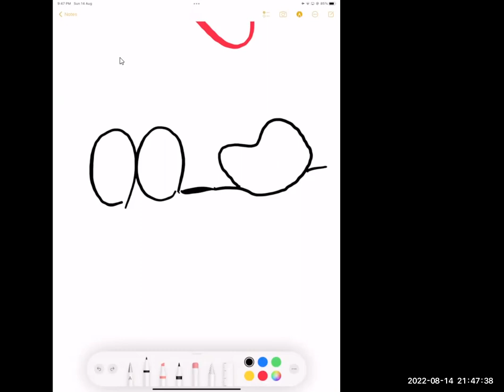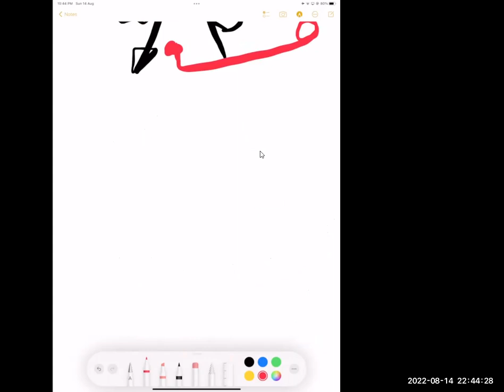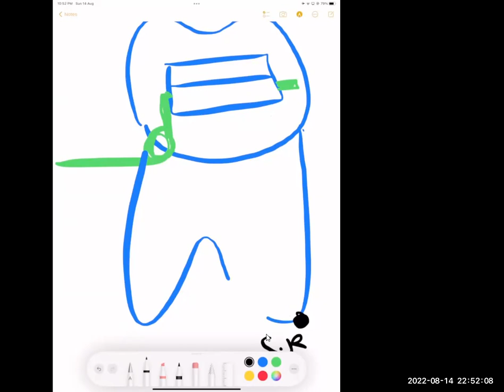BIOMECHANIC CLUB SUMMER CAMP AUGUST/DR ASAAD-Molar uprighting loop